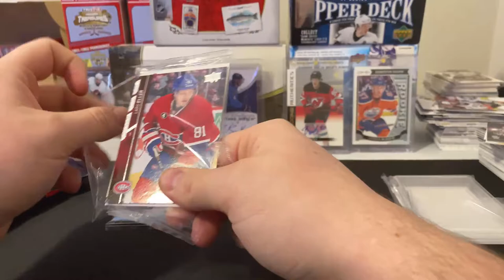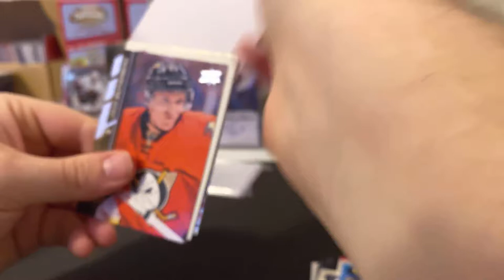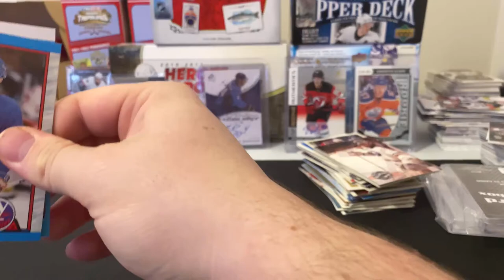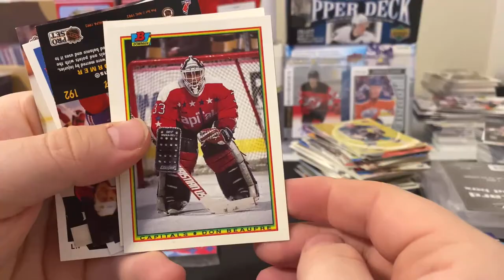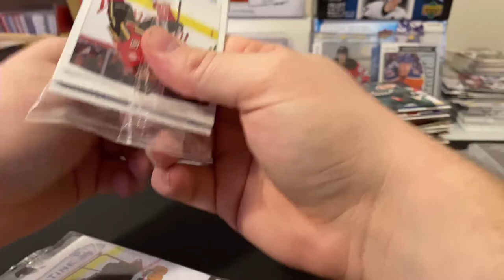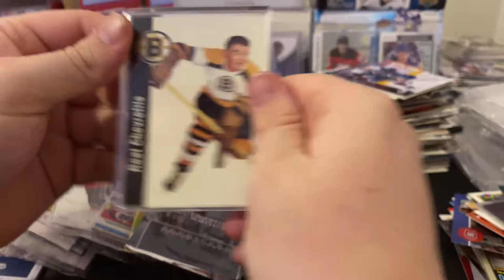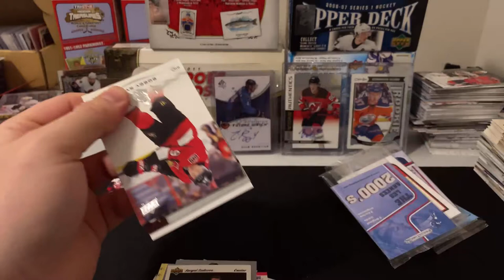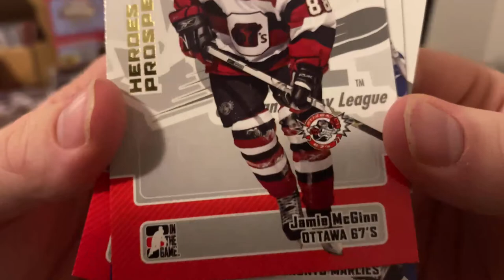| OPENING MYSTERY PACKS |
Like goal of 10 likes

Donate if you want anything thats is donated go right back into content and giveaways!!

God Bless